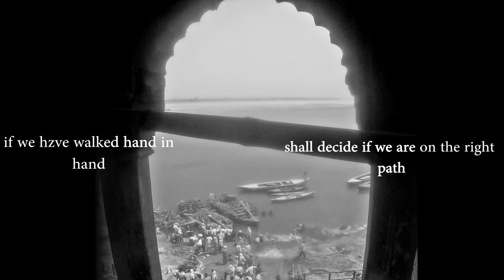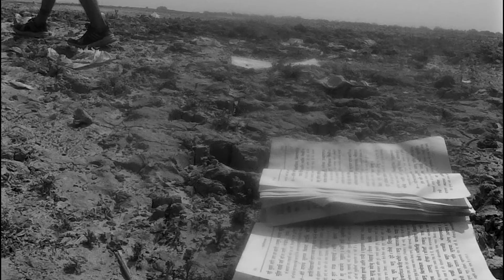A walk by Ganges (Music video)